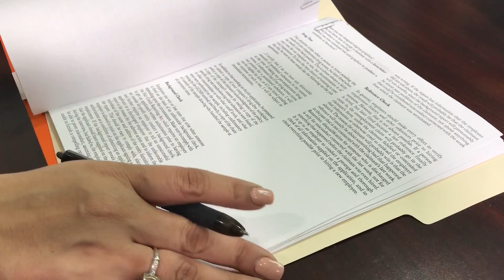TESTIMONIOS DE MI FAMILIA INCOME TAX